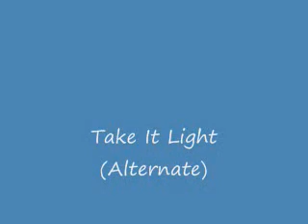Take It Light-Alternate.wmv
Joe Gross-Trumpet and Composer-Smooth Jazz/Funk with effects solo